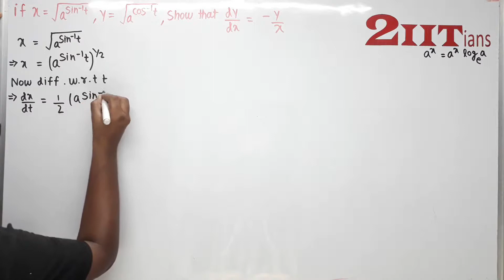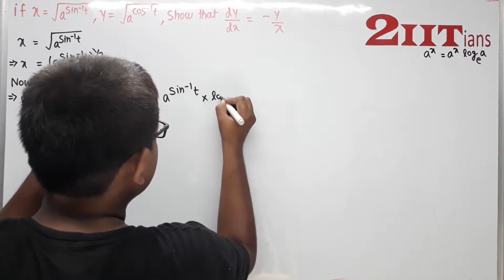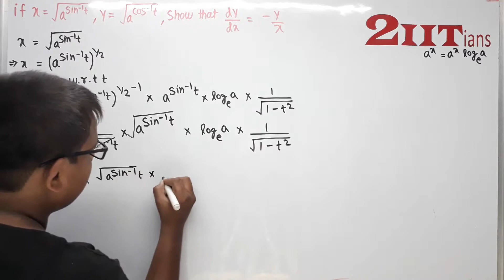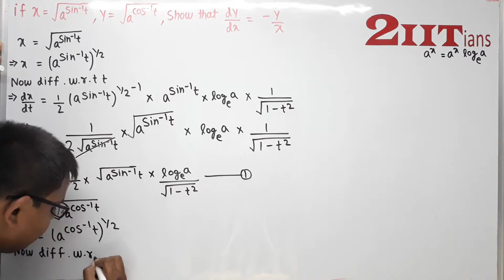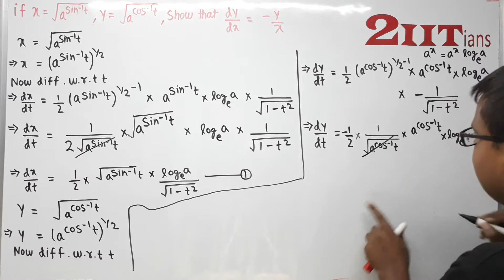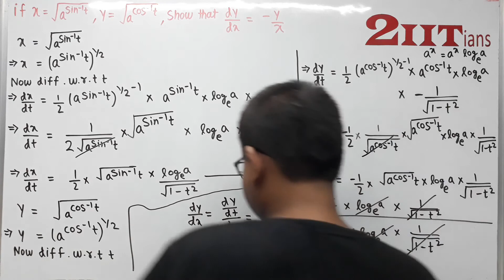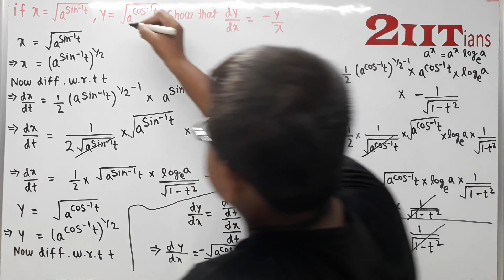Continuity and Differentiability Exercise 5.6 Q 11 Class 12 NCERT | Differentiation IIT JEE